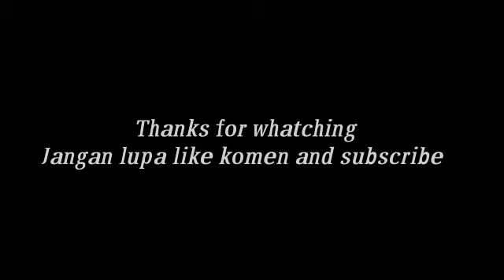Cover lagu ( Marjinal - Hukum rimba)